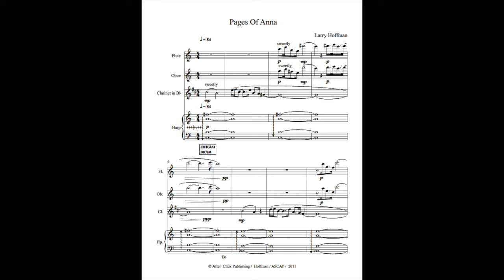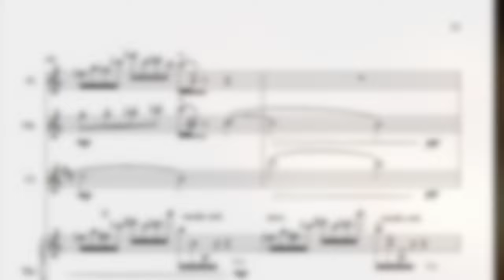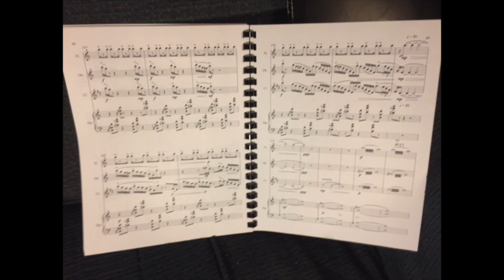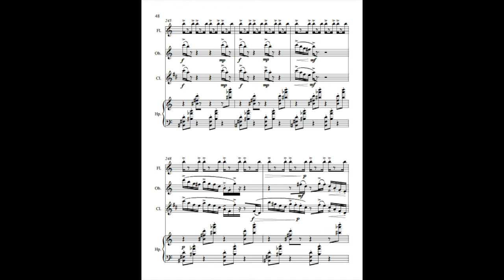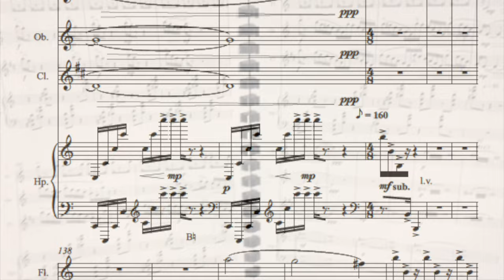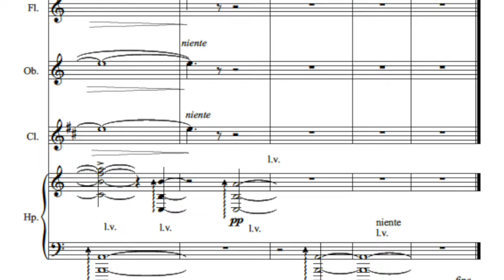Pages of Anna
"Pages of Anna": A work for flute, Bb Clarinet, Oboe, and Harp